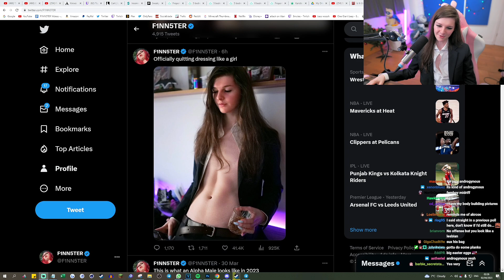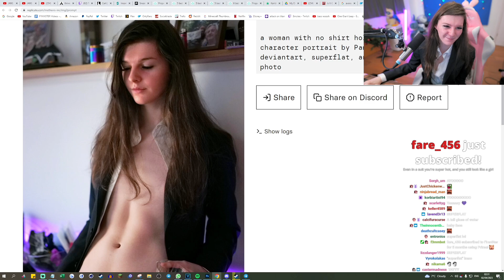A masculine androgynous woman holding a glass of water 💦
🔸 _Stream title_ : Good Evening Gentlemen 🥃 HAPPY APRIL FOOLS! 😊
🔹 23-04-01

I'm not f1nn5ter. It means I'm not that egirl guy in the videos.
Finnster, worlds #1 femboi, is as manly as any other girl can be 🌹💪